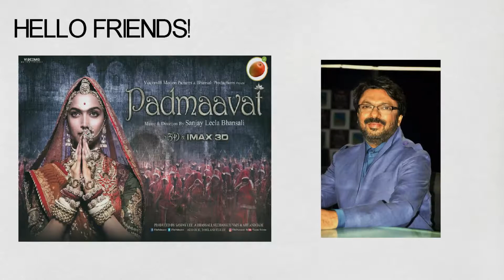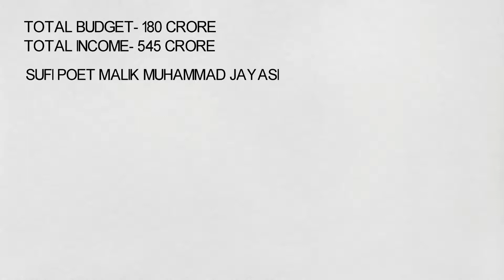Padmaavat movie unknown facts | ranvir singh | movie facts you didnt know | deepika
amazing facts